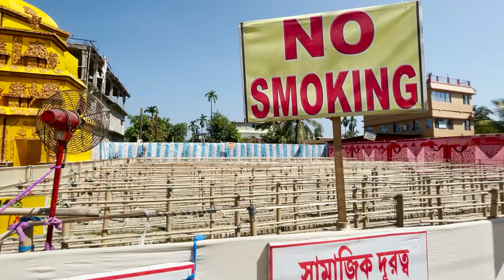Udharbond Durga Puja 2022 | Silchar Durga Puja 2022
Udharbond Durga Puja 2021
Silchar Udharbond puja
Udharbond silchar
Udharbond Durga Puja pandal 2021
udharbond Durga Puja pandal
udharbond kalibari road Durga puja
udharbond durga murti
udharbond puja
SILCHAR NEWS DAILY
udharbond durga puja 2022
silchar durga puja
udharbond durga puja pandal 2022
silchar durga puja 2022
silchar udharbond durga puja pandal 2022
silchar durga puja pendal 2022